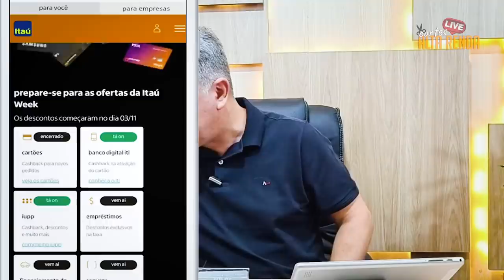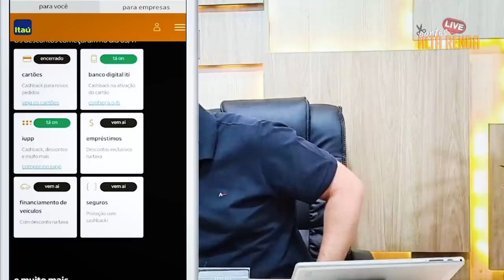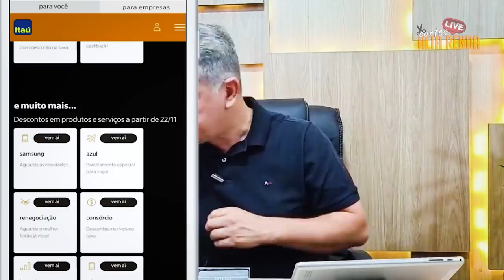💳COMEÇOU A MAIOR "BLACK FRIDAY ITAÚ UNIBACO". CARTÕES, EMPRÉSTIMOS, SEGUROS, INVESTIMENTOS,CELULARES